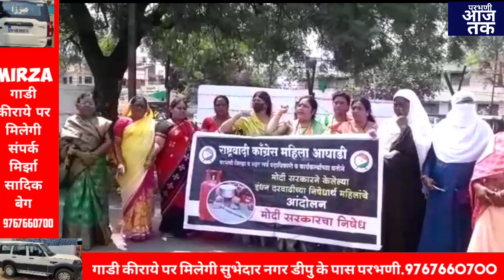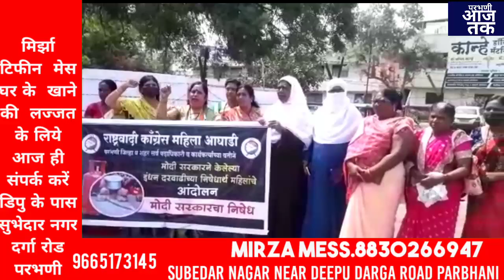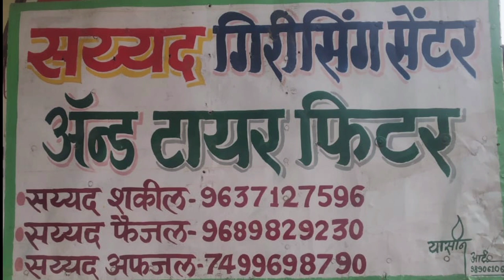8-10-2021 की खास खबरें